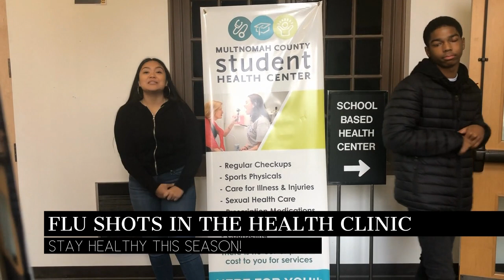11/15/18 Morning Announcements